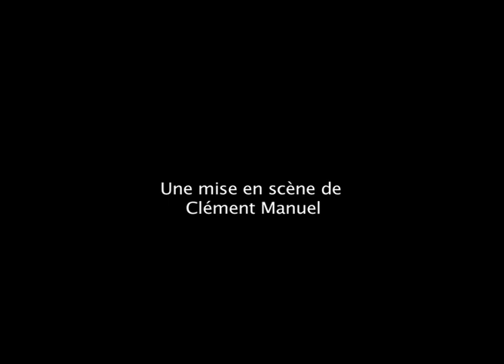SQUASH une pièce d'Andrew PAYNE à l'Arrière-scène du 26 octobre au 6 novembre 2010 à 20h30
présentent SQUASH d'Andrew Payne - Traduction et Adaptation de Vanessa Chouraqui et Robert Plagnol- Avec Charlie Dupont et Clément Manuel - Mise en scène de Clément Manuel - Direction d'acteurs par Tania Garbarski - Assisté de Benjamin Ramon - Musique originale composée et interprétée par Greg Rémy (Ghinzu - Création lumières par Pierre Ronti et Gleb Panteleef